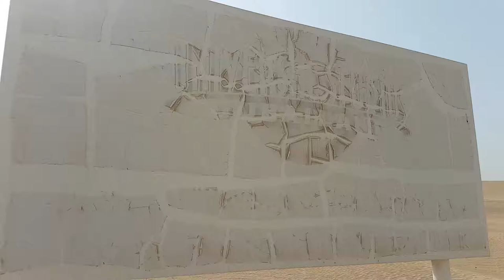Universal Studios Dubailand 1